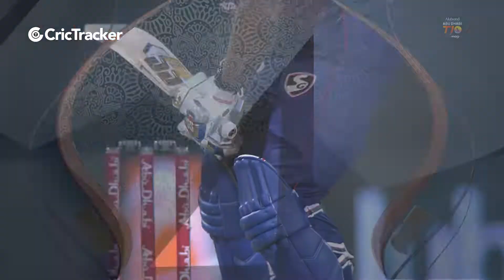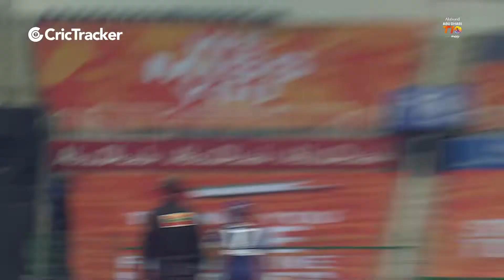Delhi Bulls vs Deccan Gladiators | Pollard 47(18) | Match 14 | Abu Dhabi T10 League Season 4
Catch the full match highlights of the knock from Kieron Pollard in the match between Delhi Bulls vs Deccan Gladiators.

Watch out.
Watch the video here.

Delhi Bulls
Deccan Gladiators
Abu Dhabi T10 League
T10 Cricket
Cricket News